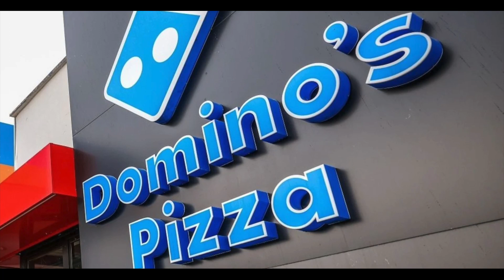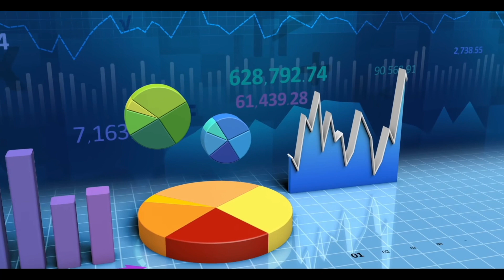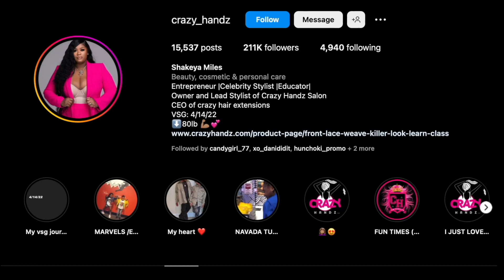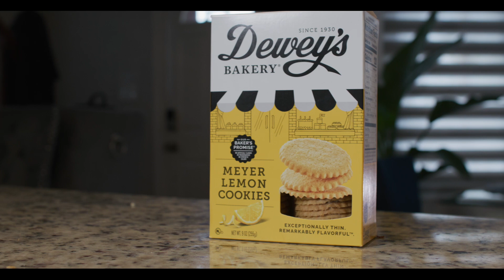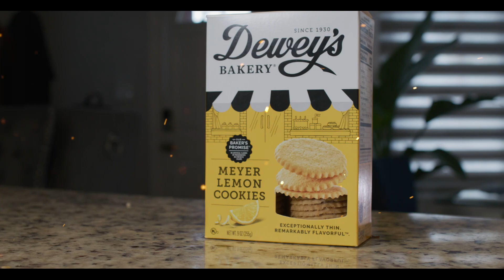The Power Of The Pivot || How to Pivot Your Business Successfully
Welcome to episode 2 of The ChaChing Show! In this episode, we talk about The Power of the Pivot! As entrepreneurs, being able to pivot properly could be the difference in the life and death of your business. Let’s explore and discuss businesses that did it right and take a lesson from businesses that did it wrong